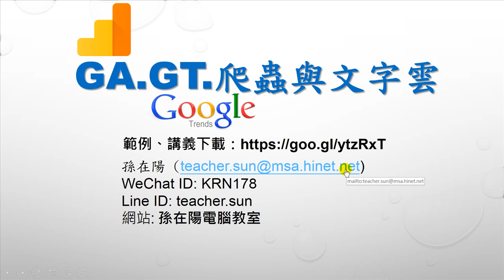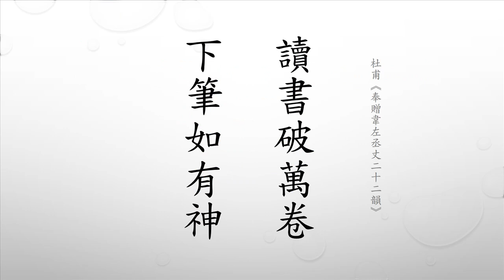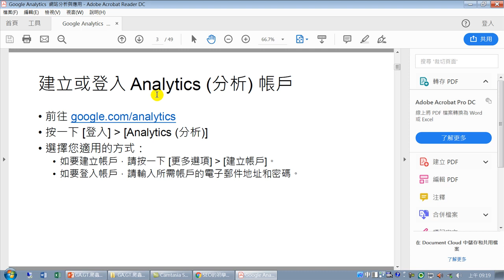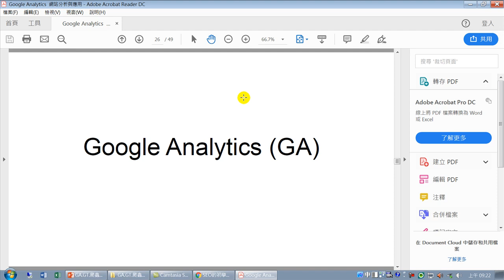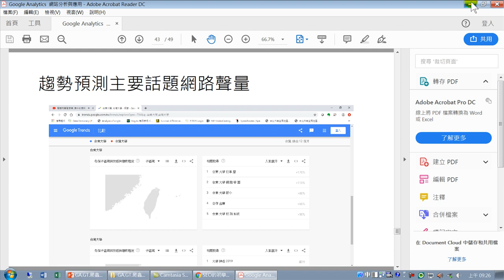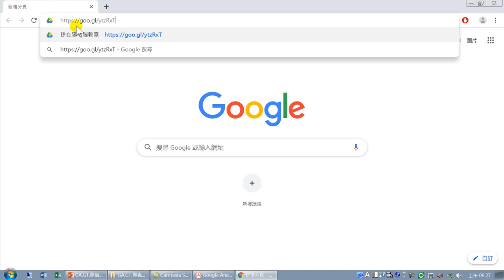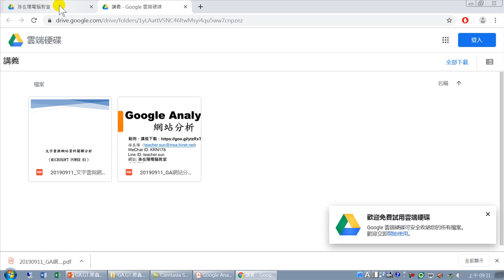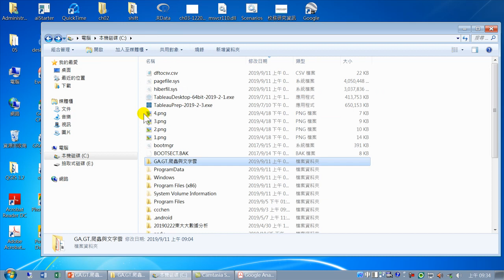如何做SEO網站優化-01.認識GA.GT.爬蟲與文字雲.範例下載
如何做網站優化(SEO)，是一個熱門話題，本課程教授的內容，以不花錢的方式，自行動手做網站優化。從建置網站、網站被搜尋、網站分析、關鍵字查詢、趨勢分析、自己動手爬蟲、網路新聞關鍵字搜尋、大數據分析、視覺化分析、文字雲。
建置網站,網站被搜尋,網站分析,關鍵字查詢,趨勢分析,自己動手爬蟲,網路新聞關鍵字搜尋,大數據分析,視覺化分析,文字雲,孫在陽,如何做網站優化,SEO,